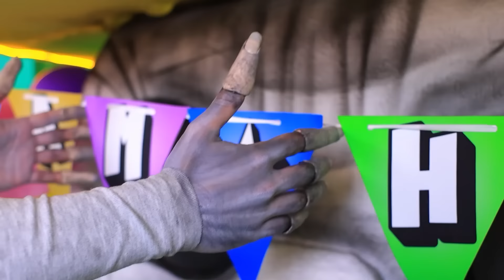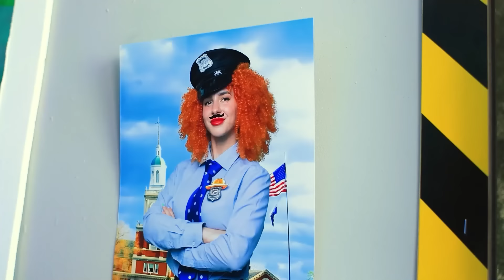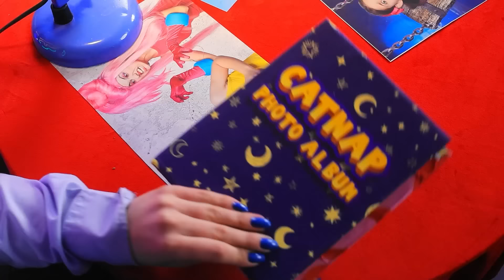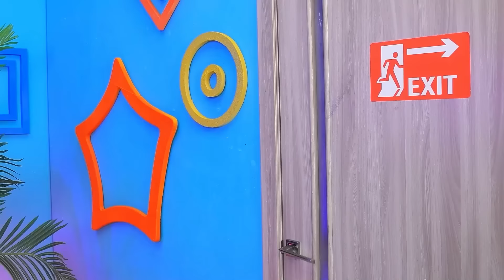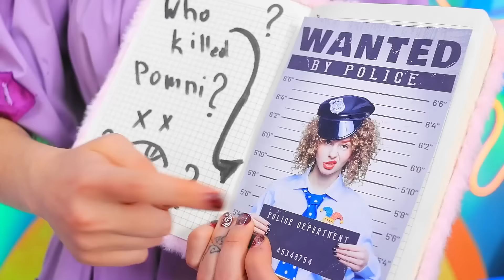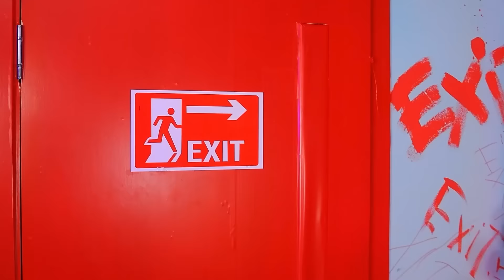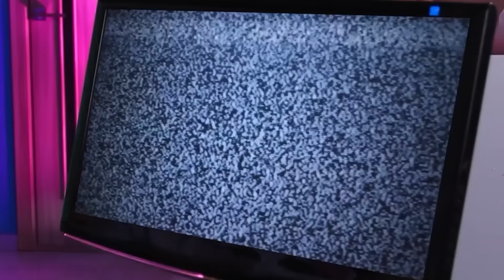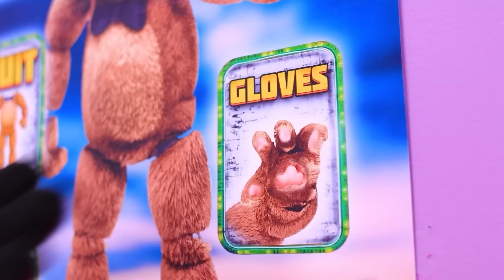R.I.P ZOOKEEPER! Quem Assassinou o Tratador do Zoológico? Jogo Gigante de Pistas com Zoonomalia!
Neste vídeo intenso e emocionante, "R.I.P ZOOKEEPER! Who Murdered Zookeeper? Giant Game of Clue with Zoonomaly!", mergulhamos em uma aventura misteriosa e cheia de suspense para descobrir a verdade por trás da pergunta: "Quem MATOU ZOOKEEPER?" Junte-se a nós enquanto exploramos "Zonomaly na vida real" e embarcamos em um "Extreme Hide and Seek com Zoonomaly" para encontrar as pistas e resolver o mistério. É "Catnap ou Pomni" por trás deste evento chocante? À medida que a história se desenrola, investigamos todos os ângulos possíveis para responder à pergunta e revelar quem é o responsável pelo trágico acontecimento onde “ZOOKEEPER é a MORTE”. Não perca este jogo gigante de pistas cheio de reviravoltas e descobertas inesperadas.